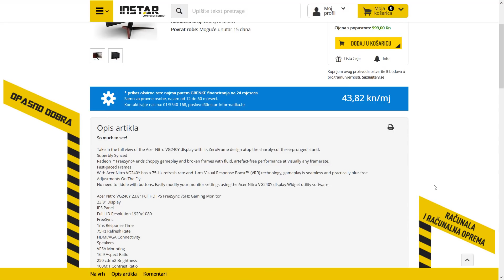GIVEAWAY - INSTAR INFORMATIKA & ARCHER7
Poslovnice:
►Zagreb: Arena Zagreb
►Zagreb: Heinzelova 15
►Zagreb: Megastore, Zagrebačka cesta 164
►Rijeka: Fiumara ulica 15
►Split: Mall of Split